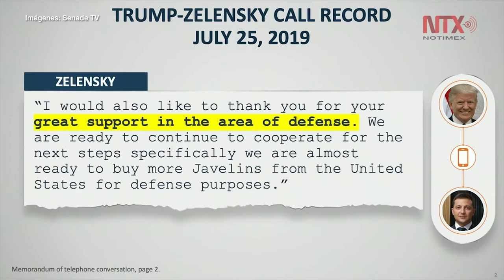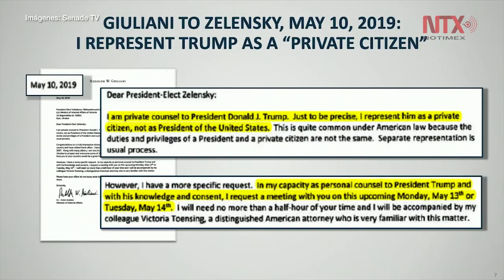Acusan demócratas a Trump de anteponer su interés al de EUA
En el tercer día del juicio político al presidente de los Estados Unidos, el fiscal principal Adam Schiff, jefe de la Comisión de Inteligencia de la Cámara de Representantes, aseguró que Trump abusó de su poder en sus relaciones con Ucrania al anteponer sus intereses personales y políticos a los de Estados Unidos, por lo que debe ser destituido.